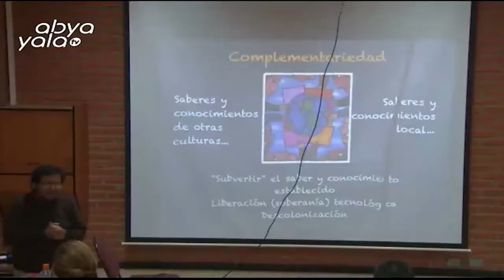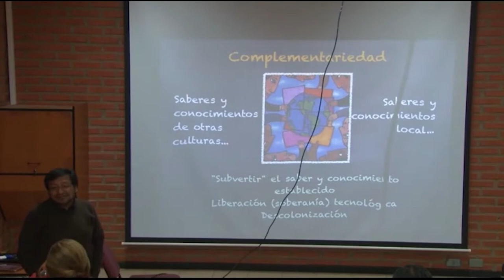LENGUA DE TRAPO PROGRAMA 7 DE AGOSTO 2021 PARTE 1